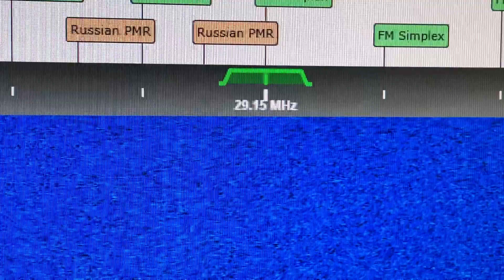29.150 MHz FM Asian Fishery Radio Chatter In 10 Meter Band - Via G8JNJ RaspSDR 11 May 2023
Channel 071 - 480CH Asian FM fishing boat radiotelephone 27.5 MHz - 39.475MHz FM

Fishing fleet radio network comms radio chatter in the 10 meter amateur radio band.  29.15 MHz FM 29.1500 MHz 29.150 MHz 29.15MHz 29.1500 MHz FM [CSQ]

Asian Fishery Radio Chatter 29.150 MHz FM 29.1500 MHz FM 29.1500 MHz

FM fishing boat radio FM fishing fleet radio network radiotelephone 480 channel radio system

25 watt power output
16K0G3E emission - 16K0F3E voice
300 baud data mode
1200 baud data mode

25 kHz channel spacing 25kHz channel plan

27.5 MHz - 39.5 MHz - 39.475 MHz CH480

27.500 MHz FM - Channel 001
27.525 MHz FM - Channel 002
27.550 MHz FM - Channel 003
27.575 MHz FM - Channel 004
27.600 MHz FM - Channel 005
27.625 MHz FM - Channel 006
27.650 MHz FM - Channel 007
27.675 MHz FM - Channel 008
27.700 MHz FM - Channel 009
27.725 MHz FM - Channel 010
27.750 MHz FM - Channel 011
27.775 MHz FM - Channel 012
27.800 MHz FM - Channel 013
27.825 MHz FM - Channel 014
27.850 MHz FM - Channel 015
27.875 MHz FM - Channel 016
27.900 MHz FM - Channel 017
27.925 MHz FM - Channel 018
27.950 MHz FM - Channel 019
27.975 MHz FM - Channel 020
28.000 MHz FM - Channel 021
28.025 MHz FM - Channel 022
28.050 MHz FM - Channel 023
28.100 MHz FM - Channel 025
28.125 MHz FM - Channel 026
29.075 MHz FM - Channel 068
29.100 MHz FM - Channel 069
29.125 MHz FM - Channel 070
29.150 MHz FM - Channel 071
29.175 MHz FM - Channel 072
29.200 MHz FM - Channel 073
29.225 MHz FM - Channel 074
29.250 MHz FM - Channel 075
29.275 MHz FM - Channel 076
29.500 MHz FM - Channel 085
29.525 MHz FM - Channel 086
29.550 MHz FM - Channel 087
29.575 MHz FM - Channel 088
29.600 MHz FM - Channel 089
29.625 MHz FM - Channel 090
29.650 MHz FM - Channel 091
29.675 MHz FM - Channel 092
29.700 MHz FM - Channel 093
29.725 MHz FM - Channel 094
29.750 MHz FM - Channel 095
29.775 MHz FM - Channel 096
29.800 MHz FM - Channel 097
29.825 MHz FM - Channel 098
29.850 MHz FM - Channel 099
29.875 MHz FM - Channel 100
29.900 MHz FM - Channel 101
29.925 MHz FM - Channel 102
29.950 MHz FM - Channel 103
29.975 MHz FM - Channel 104
30.000 MHz FM - Channel 105
30.025 MHz FM - Channel 106
30.050 MHz FM - Channel 107
30.075 MHz FM - Channel 108
30.100 MHz FM - Channel 109
30.125 MHz FM - Channel 110
30.150 MHz FM - Channel 111
30.175 MHz FM - Channel 112
30.200 MHz FM - Channel 113
30.225 MHz FM - Channel 114
30.250 MHz FM - Channel 115
30.275 MHz FM - Channel 116
30.300 MHz FM - Channel 117
30.325 MHz FM - Channel 118
30.350 MHz FM - Channel 119
30.375 MHz FM - Channel 120
30.400 MHz FM - Channel 121
30.425 MHz FM - Channel 122
30.450 MHz FM - Channel 123
30.475 MHz FM - Channel 124
30.500 MHz FM - Channel 125
30.525 MHz FM - Channel 126
30.550 MHz FM - Channel 127
30.575 MHz FM - Channel 128
30.600 MHz FM - Channel 129
30.750 MHz FM - Channel 135
30.775 MHz FM - Channel 136
30.800 MHz FM - Channel 137
30.825 MHz FM - Channel 138
30.850 MHz FM - Channel 139
30.875 MHz FM - Channel 140
30.900 MHz FM - Channel 141
30.925 MHz FM - Channel 142
30.950 MHz FM - Channel 143
30.975 MHz FM - Channel 144
31.000 MHz FM - Channel 145
31.025 MHz FM - Channel 146
31.050 MHz FM - Channel 147
31.075 MHz FM - Channel 148
31.100 MHz FM - Channel 149
31.125 MHz FM - Channel 150
31.150 MHz FM - Channel 151
31.175 MHz FM - Channel 152
31.200 MHz FM - Channel 153
31.500 MHz FM - Channel 166
31.700 MHz FM - Channel 174
31.725 MHz FM - Channel 175
31.750 MHz FM - Channel 176
31.775 MHz FM - Channel 177
31.800 MHz FM - Channel 178
32.000 MHz FM - Channel 186
32.300 MHz FM - Channel 198
32.325 MHz FM - Channel 199
32.350 MHz FM - Channel 200
33.000 MHz FM - Channel 226
33.900 MHz FM - Channel 263
34.150 MHz FM - Channel 273
34.775 MHz FM - Channel 299
34.800 MHz FM - Channel 300
35.400 MHz FM - Channel 324
35.425 MHz FM - Channel 325
35.500 MHz FM - Channel 328
35.900 MHz FM - Channel 344
36.500 MHz FM - Channel 368
38.900 MHz FM - Channel 457
39.000 MHz FM - Channel 461
39.400 MHz FM - Channel 477
39.425 MHz FM - Channel 478
39.450 MHz FM - Channel 479
39.475 MHz FM - Channel 480